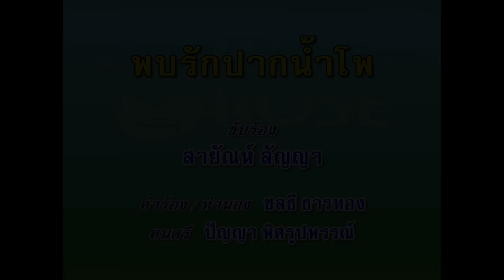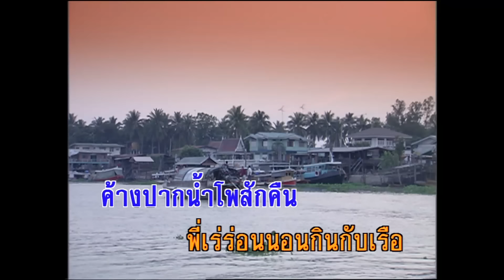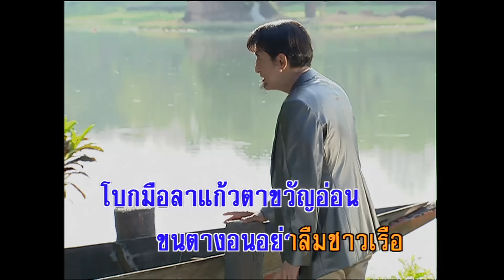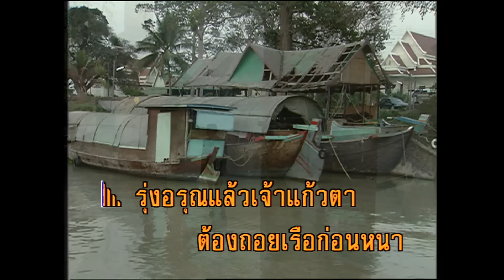พบรักปากน้ำโพ - สายัณห์ สัญญา (KARAOKE)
เพลง พบรักปากน้ำโพ
ขัยร้องโดย สายัณห์ สัญญา

พี่ เป็นหนุ่มลุ่มเจ้าพระยา ล่องเรือไปขายค้า
เดินทางมาหลายร้อย กิโล สา ยัณห์คล้อยต่ำ
ลอยลำ ถึงปากน้ำโพ หันหัวเรือ ล่ามโซ่
ค้างปากน้ำโพสักคืน พี่ เร่ร่อนนอนกินกับเรือ
น้อง จงคิดเอื้อเฟื้อ ให้ จอดเรือ หน้าบ้านขวัญยืน
คืนนี้ เดือนแจ่ม ขอจอด พักแรมซักคืน
พอรุ่งเช้า นอนตื่น จะลาขวัญยืน ล่องเรือต่อไป
เป็นบุญตา ที่ได้มา ปากน้ำ โพ
พบน้องคนโก้ ผูกโบว์ ใส่เสื้อสี ไพร
น้ำ ใจเอื้อเฟื้อ หนุ่มเรือ ไม่อยากลาไกล
อยากขายเรือ ซื้อนาซื้อไร่ อยากอยู่ใกล้ แม่ขนตางอน
รุ่ง อรุณแล้วเจ้าแก้วตา ต้องถอยเรือก่อนหนา
แม่ขวัญตา พี่ขอลาก่อน ชาวเรือ ต้อยต่ำ
ตัวดำ เหมือนดินนาดอน โบกมือลา แก้วตาขวัญอ่อน
แม่ขนตางอน อย่าลืม ชาวเรือ